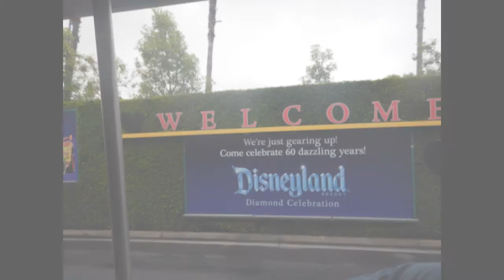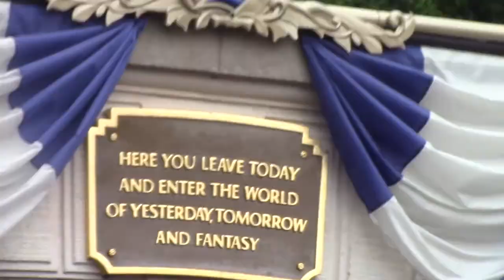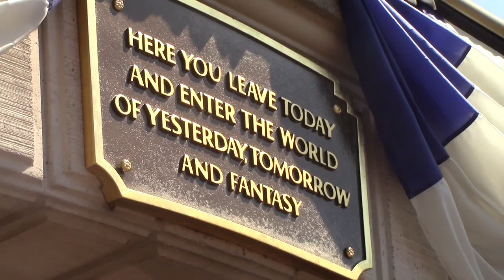Disneyland | Disney California adventure | Disney anaheim